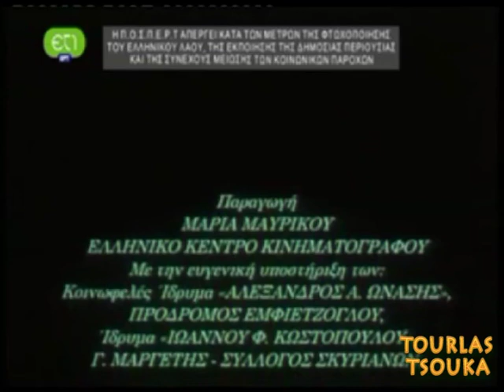Ο Βουρκος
Περιγραφή